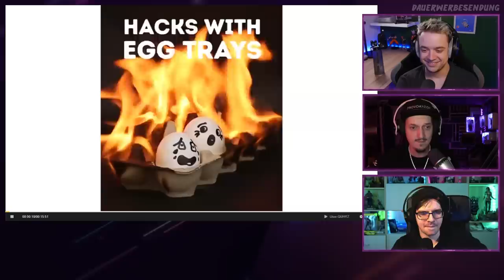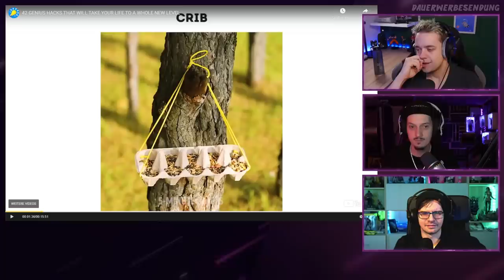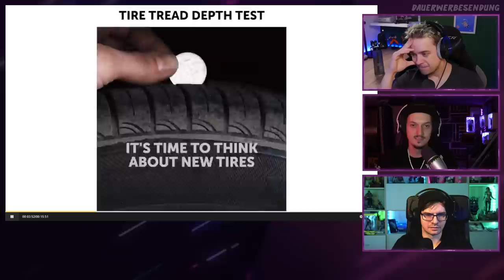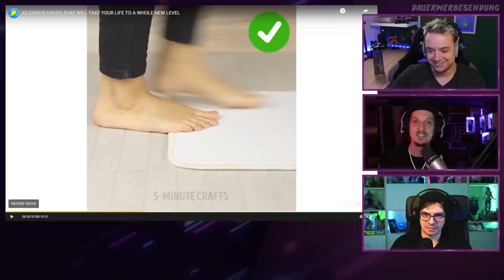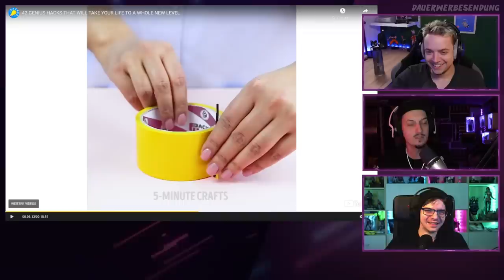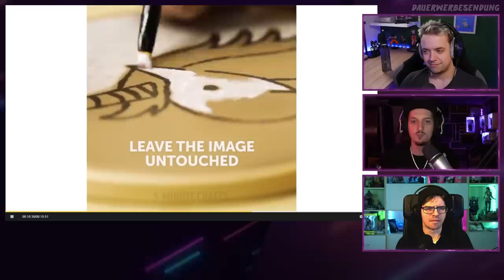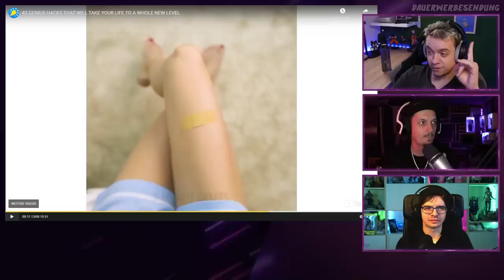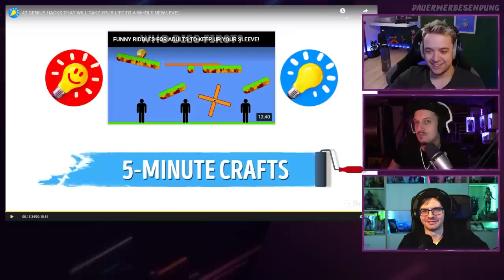40 UNFASSBARE LIFEHACKS!! (Bei Punkt 24 mussten wir weinen & Nr. 31 hat unser Leben verändert)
Über 40 Lifehacks. Wow! Euer Leben wird nie wieder das selbe sein! Es ist einfach unfassbar, wie sehr uns diese Hacks verändert haben. Wir sind quasi während das Video lief zu besseren Menschen geworden. Ach Quatsch. Wir sind zu Wesen mit einer höheren Bewusstseinsebene transmutiert, durch die pure Genialität der Lifehacks! Stellt euch bitte vor: Klebeband klebt! Dieses Wissen hat einfach unsere Köpfe explodieren lassen! Diese Videobeschreibung wird auch gerade gar nicht mehr von uns geschrieben, sondern von unserem Mana, dass nun allwissend zu Gott gefunden hat und allgegenwärtig ist. Wir sehen, hören und wissen alles. Ja! Auch das, was du vorgestern um 17:41 auf dem Klo gemacht habt! Das war echt nicht ok, alter. wow...

🎙️*Shure MV7 USB